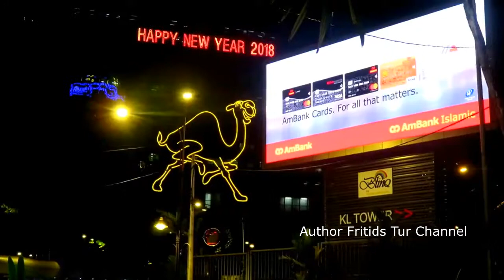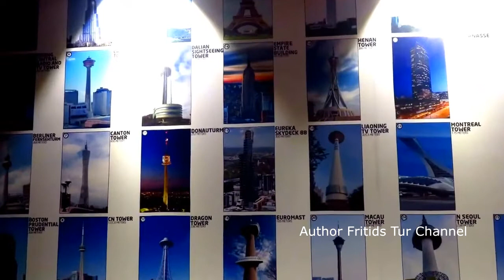Kuala Lumpur Tower - Menara KL Tower Malaysia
The Kuala Lumpur Tower (Malay: Menara Kuala Lumpur; Chinese: 吉隆坡塔;abbreviated as KL Tower) is a communications tower located in Kuala Lumpur, Malaysia. Its construction was completed on 1 March 1995. It features an antenna that increases its height to 421 metres (1,381 feet) and is the 7th tallest freestanding tower in the world. The roof of the pod is at 335 metres (1,099 feet). The rest of the tower below has a stairwell and an elevator to reach the upper area, which also contains a revolving restaurant, providing diners with a panoramic view of the city.

Races are held annually, where participants race up the stairs to the top. The tower also acts as the Islamic falak observatory to observe the crescent moon which marks the beginning of Muslim month of Ramadhan, Syawal, and Zulhijjah, to celebrate fasting month of Ramadhan, Hari Raya Aidilfitri and Aidiladha. The tower is the highest viewpoint in Kuala Lumpur that is open to the public.
Kuala Lumpur Tower, a member of the World Federation of Great Towers, is utilised by several organisations for various broadcasting purposes. Originally intended only for television broadcasting, radio antennas were included during the construction. The tower now broadcasts free-to-air terrestrial television stations that use the tower's antenna include:

Television:

Media Prima Berhad
NTV7 (UHF Channel 35)
Media telecommunications and broadcasting mast. Television stations which are transmitted from the tower includes private (commercial) station, NTV7 a subsidiary of Media Prima Berhad broadcasting through UHF obtained from an antenna by 200 metres.

Malaysia currently employs both analogue broadcasting and all television broadcasting is to be analogue. Kuala Lumpur Tower is not a reliable broadcasting antenna for completely digital broadcasting because the tower is not tall enough to transmit the higher frequency waves needed to areas surrounded by forests or high-rise buildings. As an alternative, a new 421-metre-tall (1,381-foot). To make Kuala Lumpur Tower more appealing to one free-to-air terrestrial commercial broadcasting on Media Prima Berhad who plan to move their transmitting stations to the new tower have drafted a plan to extend its digital broadcasting antenna by 401 to 421 metres. To increase the height of the tower's antenna by 421 metres, the structure itself will have to be lengthened by 200 metres, which would cost approximately RM4 billion. In addition to covering this cost, the company would put RM3.5 billion into refurbishing the transmitting station, offering four times more area to each broadcaster. Current Kuala Lumpur aviation restrictions limit Kuala Lumpur Tower's height, but has stated that the company plans to discuss the matter with related ministries and agencies. If these plans are not realised, however, Kuala Lumpur Tower is expected to stop transmitting television waves with the exception of Media Prima Berhad, who will continue to broadcast through the tower. also pointed out the possibility of the tower depending on what the television broadcasters want or need.
The KL Tower is the seventh tallest telecommunication tower in the world (after Tokyo Skytree in Japan, the Canton Tower in China, CN Tower in Canada, the Ostankino Tower in Russia, the Oriental Pearl Tower in China, and the Milad Tower in Iran). Built to enhance the quality of telecommunication services and the clarity of broadcasting, KL Tower is a symbol of Kuala Lumpur.

The structure is divided into five basic sections:

The foundation base houses three basement floors for safety purposes, storage and maintenance work.
The touristic building bears the administration office, souvenir shops and the 146 metres long pedestrian mall with cascading pools.
The tower shaft comprises 22 levels with four elevators and flights of stairs with a total of 2,058 steps.
The tower head holds the public observation platform (276 m) and revolving restaurant, as well as the telecommunication and broadcasting stations.
The antenna mast crowns the tower and is utilised for telecommunication and broadcasting transmissions.
When constructing the KL Tower, the builders took special care to construct a retaining wall around a 100-year-old jelutong tree (Dyera costulata). The tower was moved at a cost of RM430,000 to avoid harming the monumental tree, which is found near the pedestrian mall.

KL Tower is managed by Menara Kuala Lumpur Sdn. Bhd., a wholly owned subsidiary of the Telekom Malaysia Group.

KL Tower is also the first pit-stop in The Amazing Race Asia 1 and fielded a route marker on the final leg of the same race.